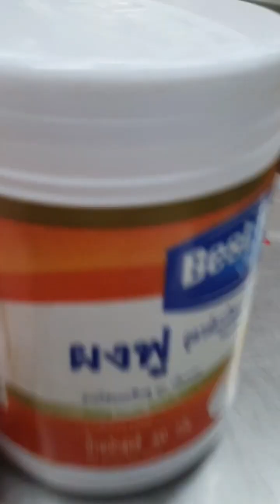ฝึกทำโรตี ครั้งแรกในชีวิต